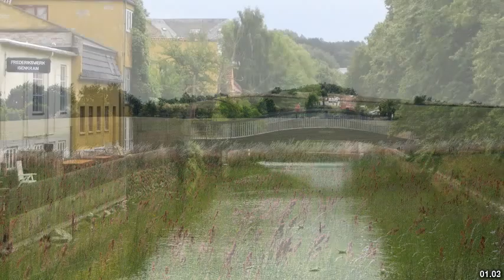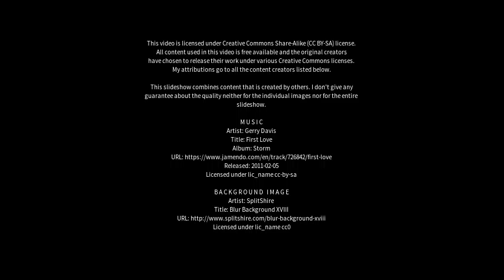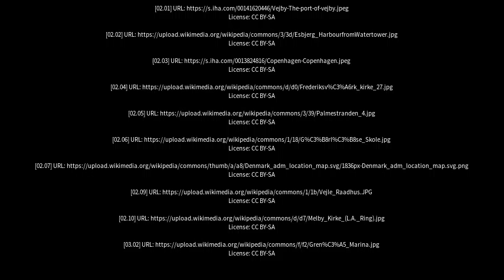Best places to visit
Best places to visit - Frederiksværk (Denmark) Best places to visit - Slideshows from all over the world - City trips, nature pictures, etc.